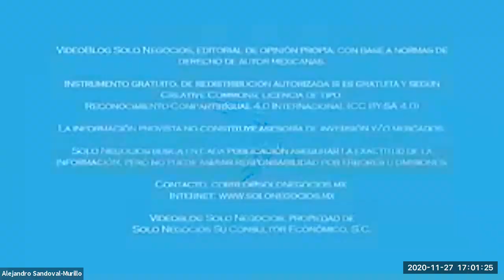[SNR] Solo Negocios Radio del 27 de noviembre de 2020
Con Ana Carreón González y Jesús Esparza Rivas

Tema: Black Friday en la era COVID-19.